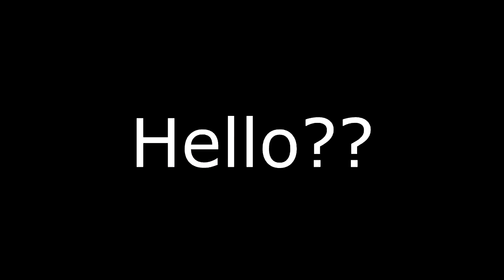I Love Kohi Hackers :D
Too Legit To Quit

Old vid btw